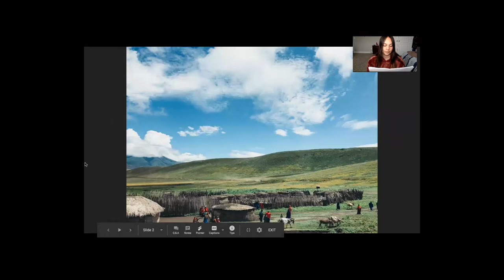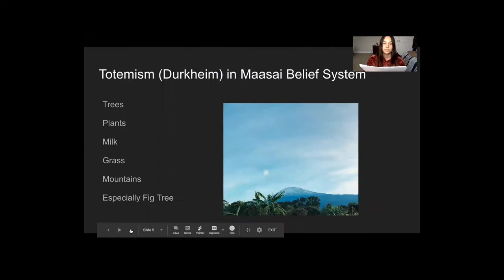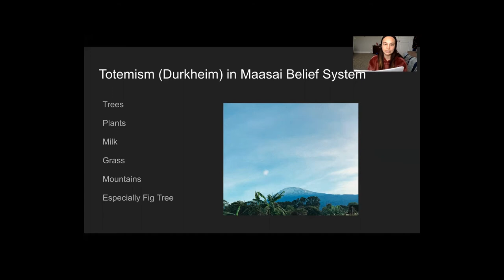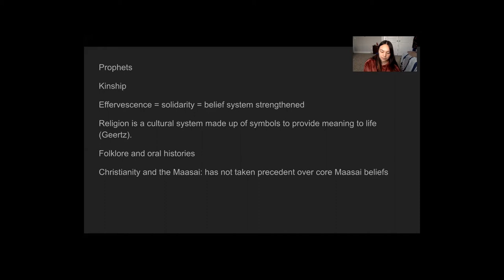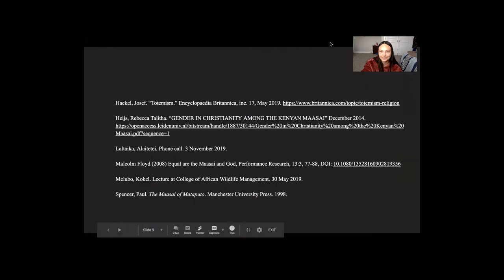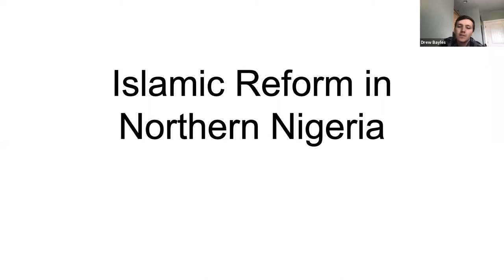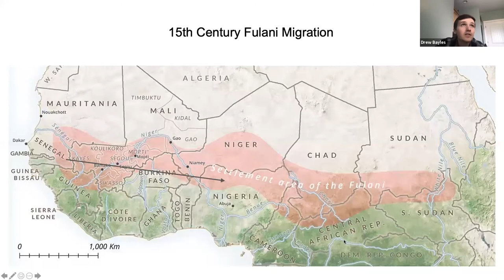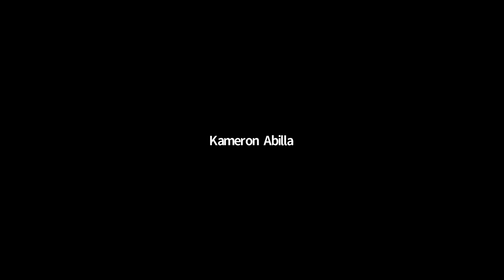Africana Studies Student Symposium 2020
The Africana Studies 2020 student symposium was held in Zoom because we couldn't meet in person. But the students did a great job! Watch the Zoom meeting to hear the following presentations and announcements of awards.

Egypt Byrd, “African American Representation in Media and the Effects of Colorism”

Kameron Abilla, “The Maasai and Christianity”

Drew Bayles, “Islamic Reform in Northern Nigeria”

Malia Robinson, “Porters on Mount Kilimanjaro”

Awards: First place student paper award: Malia Robinson ($100); Third place student paper award tie: Egypt Byrd, Kameron Abilla, Drew Bayles ($50 each)

Chantal Thompson Award in Africana Studies (award for faculty): Prof. Jacob Rugh, Sociology